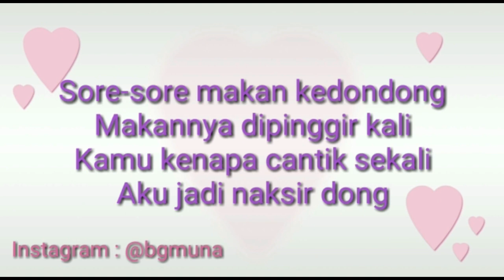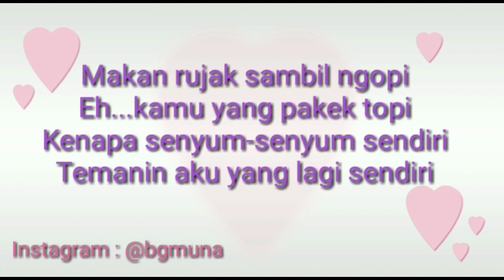Kemeriahan Wisata Ujong Blang, Lhokseumawe Aceh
Video ini saya ambil ketika kami ke Pantai Ujong Blang Lhokseumawe Aceh. Semoga konten singkat ini bisa membuat teman-teman youtube tahu dengan Pantai Ujong Blang, maka saya berharap banyak ucapan terimakasih sudah berkunjung ke channel ini.

Bantu Supportnya Yah...!!!
dengan Cara:
PastiSayaHargaiKebaikanTeman-teman!!!
Kontak
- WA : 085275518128